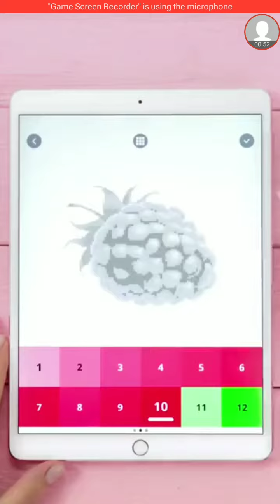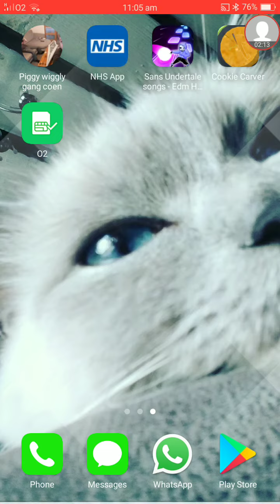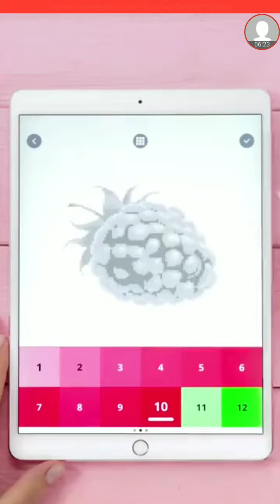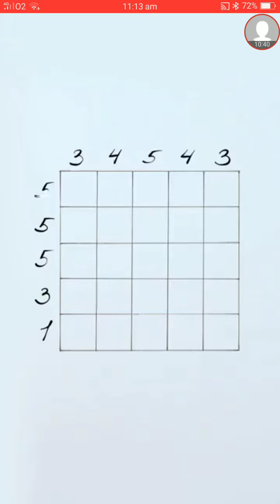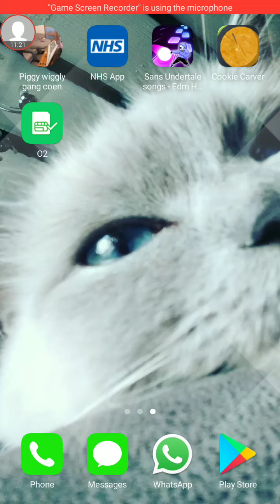CAN IT END!! sans tailes hop